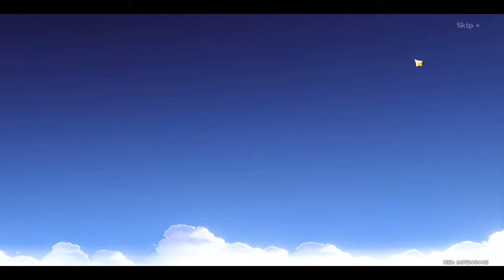Genshin Impact Raiden Summons